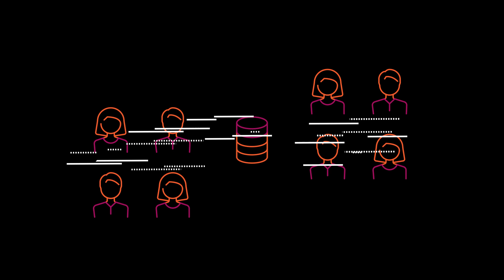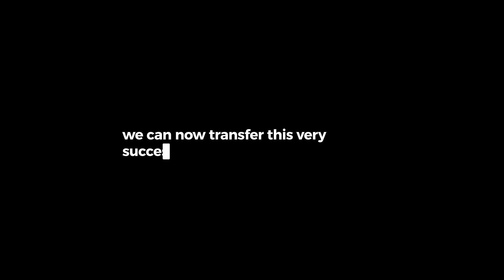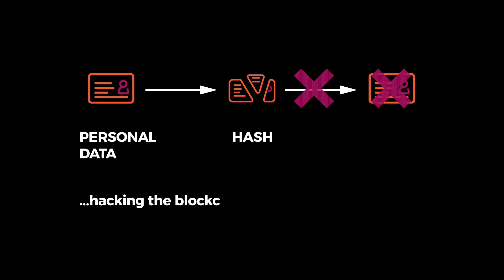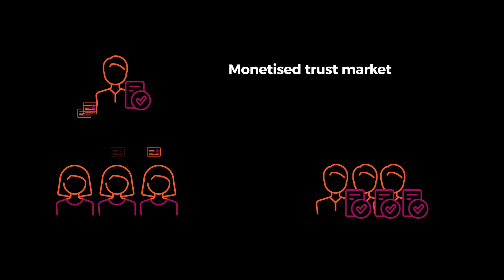KILT Protocol explained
How does today‘s internet differ from its original concept and what problems does this cause to our society? How can KILT Protocol solve these problems with the help of blockchain technology?
This video explains the basic functionalities of KILT and our motivation to develop an open-source solution that enables trust markets through verifiable certificates and the integration of data sovereignty with interoperability.